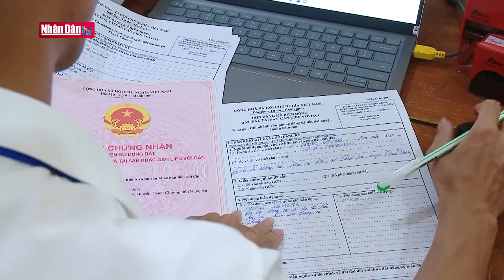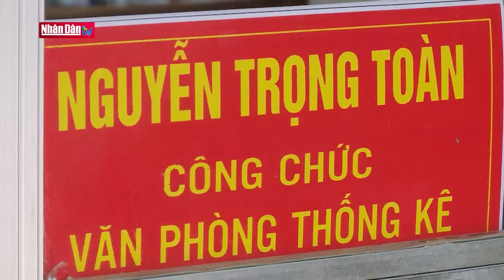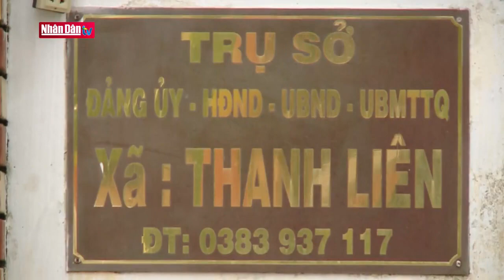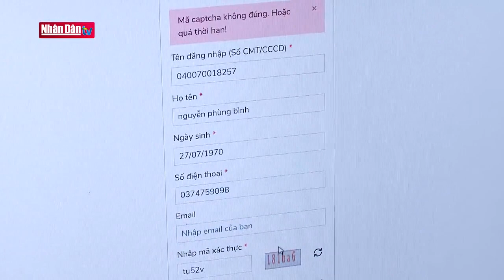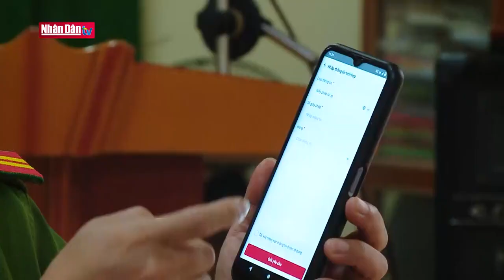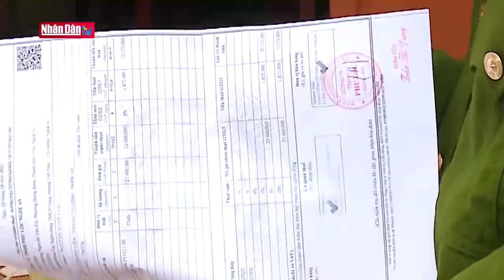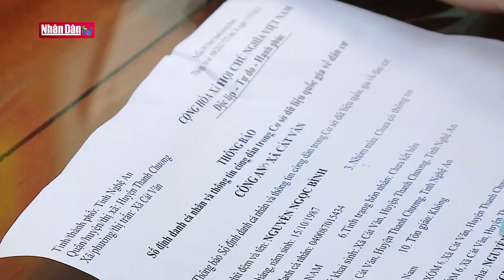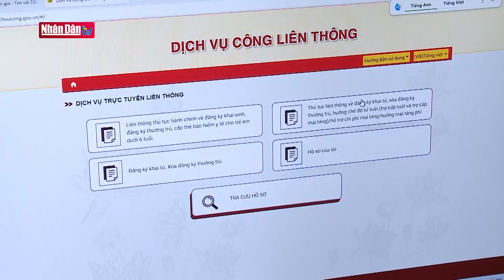Chuyện ở cơ sở|Ngày thứ 7 không nghỉ ở xã Thanh Liên, Thanh Chương, Nghệ An nhandantv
Bản quyền thuộc về Nhandantv
Ủy ban MTTQ Việt Nam huyện Thanh Chương, tỉnh Nghệ An
Địa chỉ: Khối 1A, Thị trấn Thanh Chương, huyện Thanh Chương, tỉnh Nghệ An